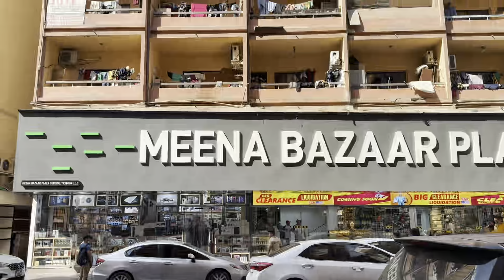10,000₹ Ki Watch Leli 🇦🇪🤑 | Meena Bazaar Shopping Dubai 🇦🇪🔥 | Ashish Rai